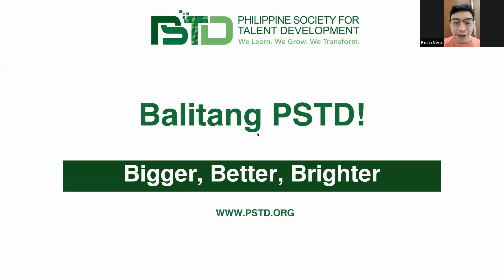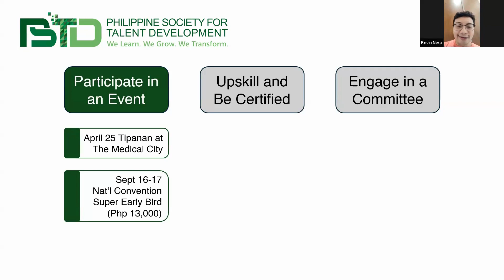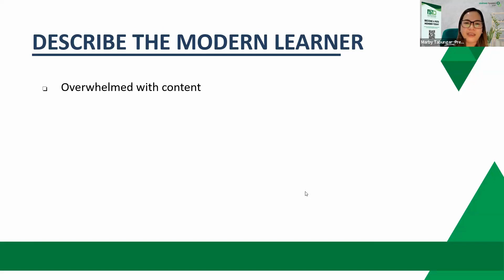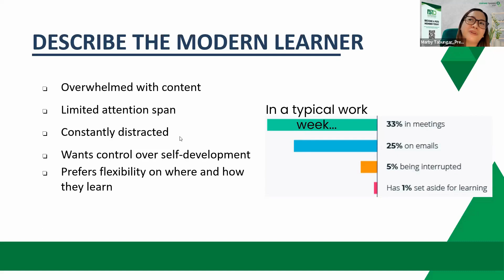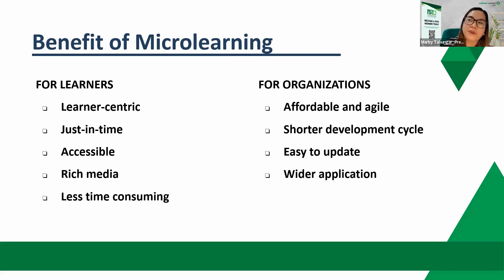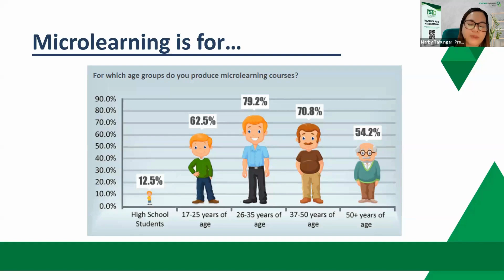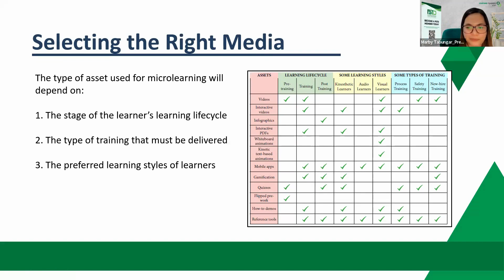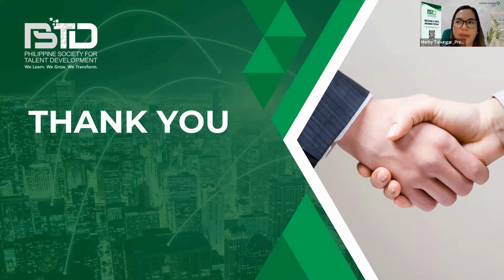Usapang Training Atbp Season 2 - Episode 7: Tips on Creating Microlearning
Are you facing challenges in maintaining learner engagement and knowledge retention over time? Traditional training methods often struggle to hold learners' attention and ensure long-term knowledge retention. Microlearning offers a solution by breaking down complex topics into bite-sized, easily digestible chunks.

In episode 7 of Usapang Training Season 2, our guest dived into the world of microlearning and offered valuable insights on creating effective microlearning experiences.